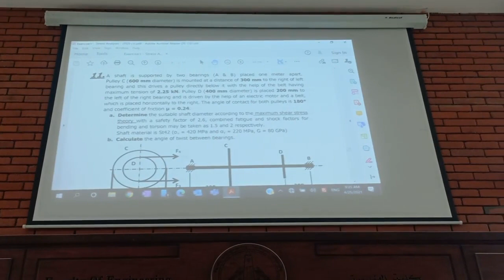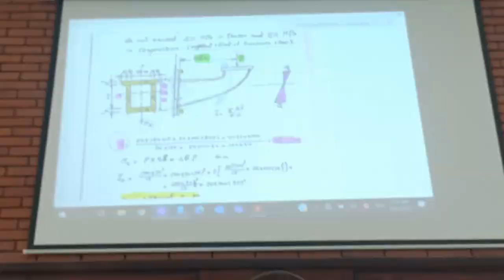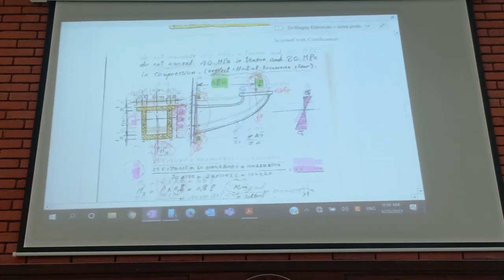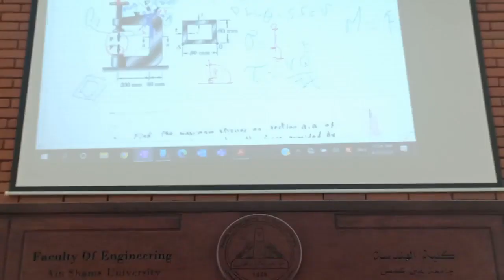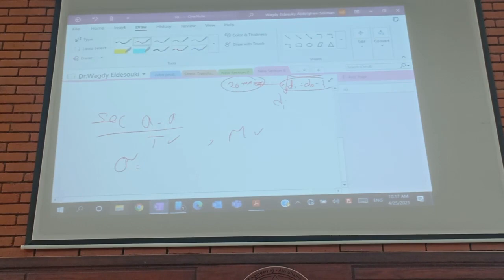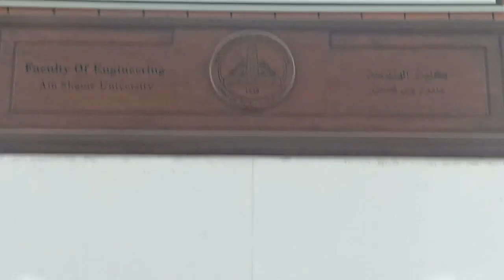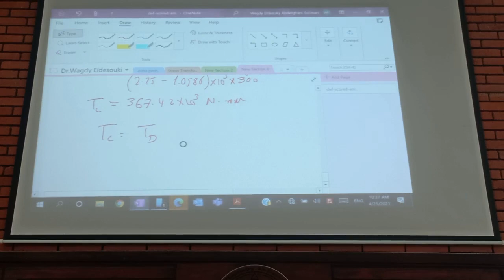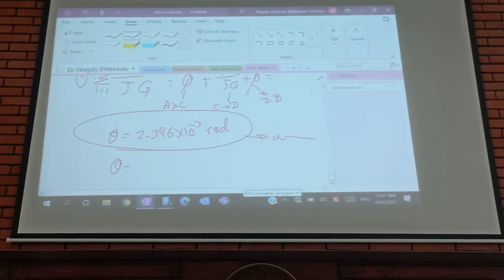Lec 6 Machine Construction